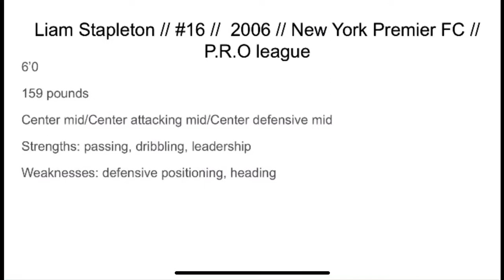Liam Stapleton (2006) Highlights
These are some of my top plays from this last season, hopefully you see something you like.